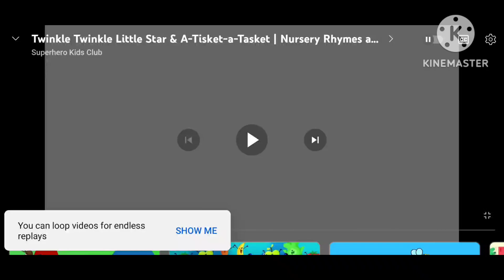18 January 2024